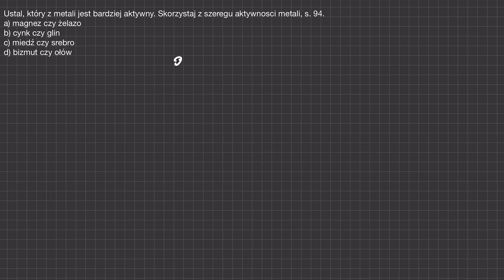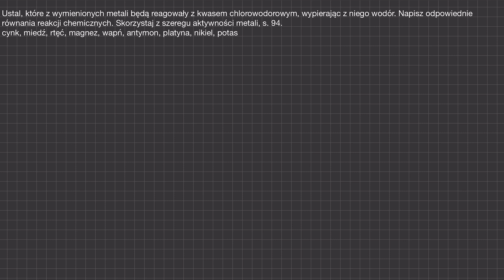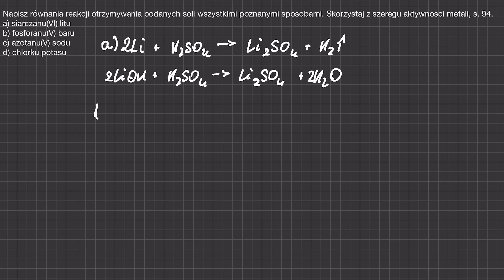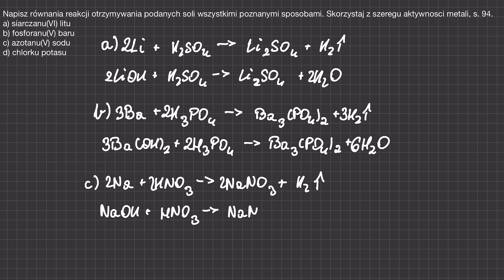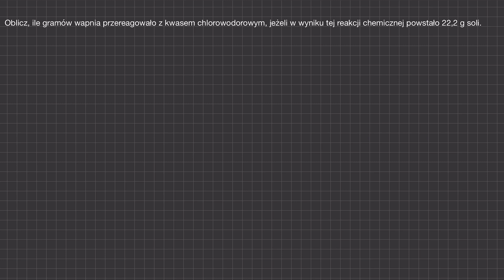REAKCJE METALI Z KWASAMI - zadania spod tematu | Nowa Era, klasa 8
[1/s.76/NE8] Napisz równania reakcji otrzymywania soli, jeżeli substratami są:
a) Ca i HCI;
b) Na i H2SO4;
c) K i H2S;
d) Al i H3PO4
[2/s.76/NE8] Napisz równania reakcji metalu z kwasem, jeżeli:
a) jednym z produktów jest SnCl2;
b) jednym z produktów jest Fe(NO3)2;
c) substratami są Al i H2SO4;
d) jednym z produktów jest K2S;
e) substratami są Ni i H3PO4.
[3/s.76/NE8] Podaj po dwa przykłady nazw metali, które:
a) wypierają wodór z zimnej wody i z kwasów;
b) wypierają wodór z gorącej wody i z kwasów;
c) nie wypierają wodoru z wody i z kwasów.
[4/s.76/NE8] Ustal, który z metali jest bardziej aktywny. Skorzystaj z szeregu aktywności metali, s. 94.
a) magnez czy żelazo
b) cynk czy glin
c) miedź czy srebro
d) bizmut czy ołów
[5/s.76/NE8] Ustal, które z wymienionych metali będą reagowały z kwasem chlorowodorowym, wypierając z niego wodór. Napisz odpowiednie równania reakcji chemicznych. Skorzystaj z szeregu aktywności metali, s. 94.
cynk, miedź, rtęć, magnez, wapń, antymon, platyna, nikiel, potas
[6/s.76/NE8] Napisz równania reakcji otrzymywania podanych soli wszystkimi poznanymi sposobami. Skorzystaj z szeregu aktywności metali, s. 94.
a) siarczanu(VI) litu
b) fosforanu(V) baru
c) azotanu(V) sodu
d) chlorku potasu
[7/s.76/NE8] Przeanalizuj schemat doświadczenia chemicznego i odpowiedz na pytanie: Czy w obydwu probówkach zaszła reakcja chemiczna? Odpowiedź uzasadnij.
[8/s.76/NE8] Oblicz, ile gramów wapnia przereagowało z kwasem chlorowodorowym, jeżeli w wyniku tej reakcji chemicznej powstało 22,2 g soli.

🎓 Oferta Korepetycji:
Pragniesz poszerzyć swoją wiedzę z zakresu chemii, matematyki lub innych przedmiotów? Oferuję elastyczne korepetycje online, dostosowane do Twoich indywidualnych potrzeb! Bez względu na Twój poziom – od podstawówki do liceum, od poziomu podstawowego po rozszerzonego – wspólnie osiągniemy sukces!

📞 Skontaktuj się:
Chętnie odpowiem na Twoje pytania i pomogę Ci wybrać najlepszy sposób na naukę:

🙏 Wsparcie Kanału:
Jeśli czerpiecie radość z nauki i chcielibyście wesprzeć moją pracę, możecie to zrobić na stronie Wasze wsparcie pomaga mi tworzyć coraz lepsze treści edukacyjne i rozszerzać zakres materiałów dostępnych na kanale.

Zachęcam również do podzielenia się swoimi przemyśleniami w komentarzu pod filmem – Wasze opinie są dla mnie cenne i pomagają mi dostosować zawartość do Waszych potrzeb! Razem tworzymy luźne i pełne wiedzy chemiczne przygody! 🔬🧪📐

+ dla Was za przeczytanie opisu!

Źródło:
Nowa Era, Chemia Nowej Ery.
Jan Kulawik, Teresa Kulawik, Maria Litwin
Wykorzystanie zgodnie z art. 29 prawa cytatu.

0:00 zadanie 1
2:24 zadanie 2
4:55 zadanie 3
5:41 zadanie 4
6:35 zadanie 5
8:10 zadanie 6
11:22 zadanie 7
12:29 zadanie 8